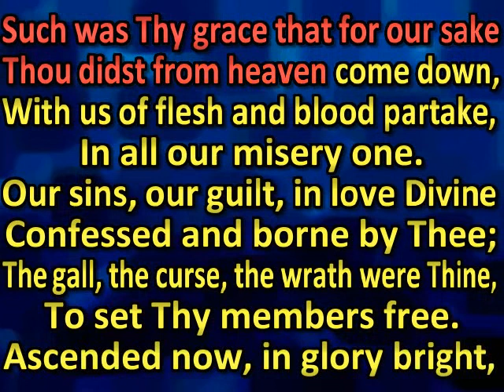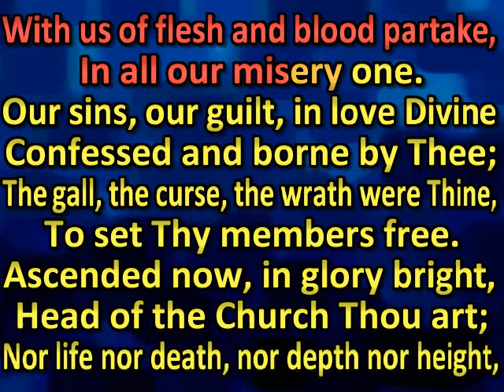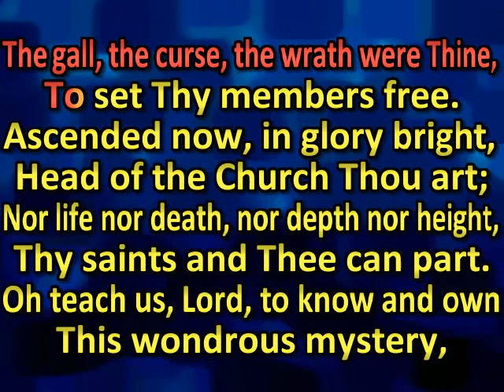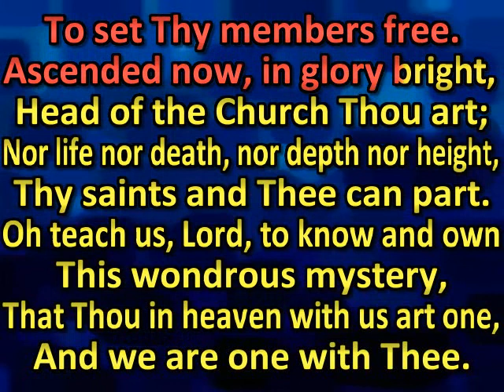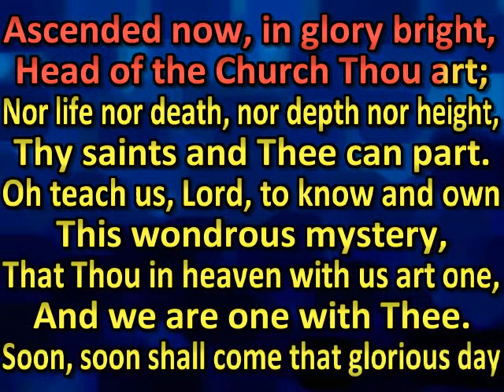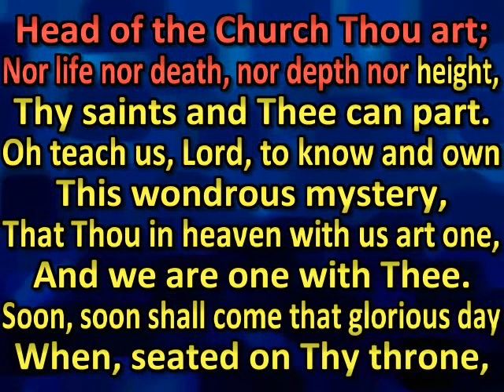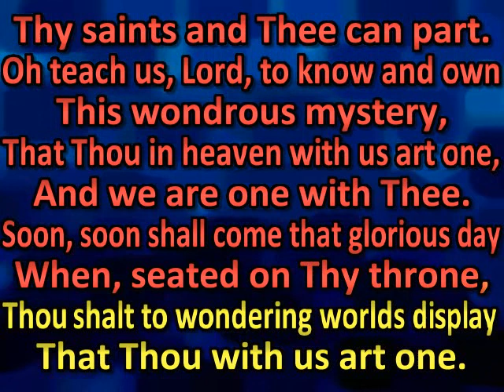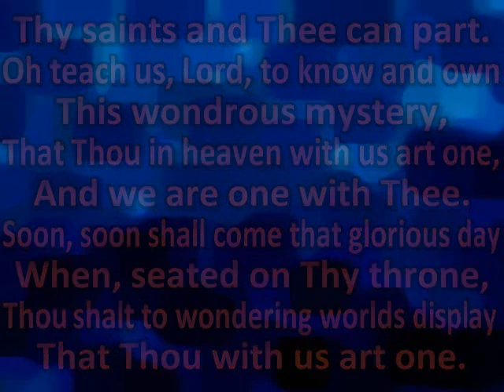Lord Jesus, are we one with Thee